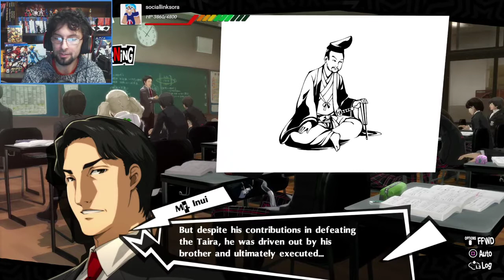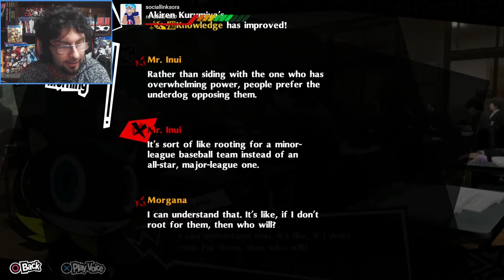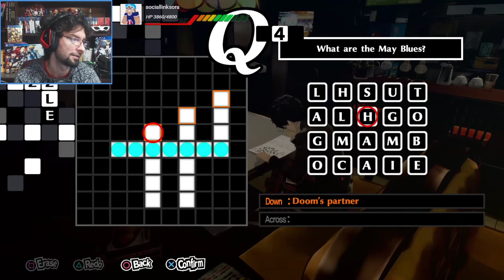Searching for the Next Target Sora Plays Persona 5 the Royal 7